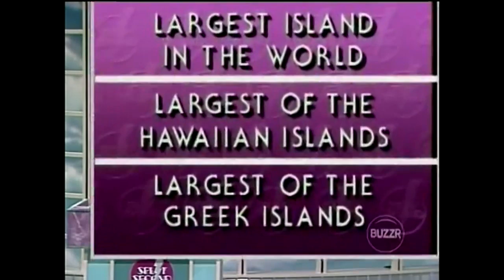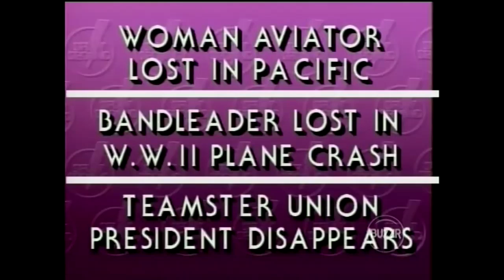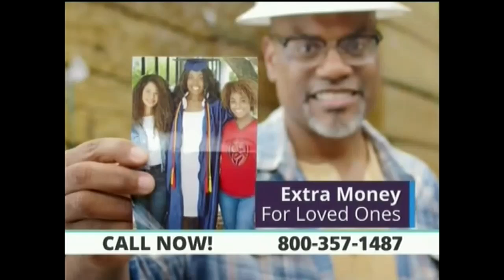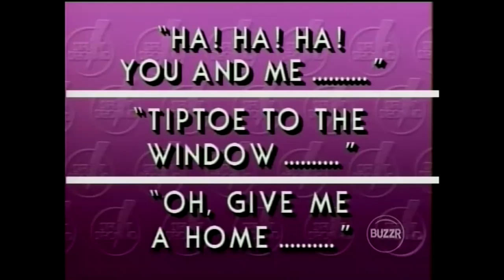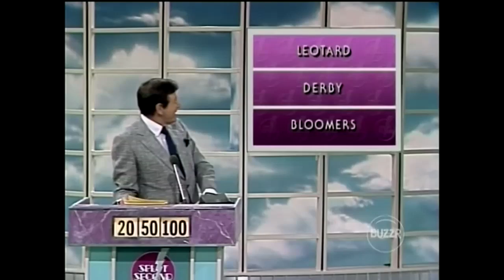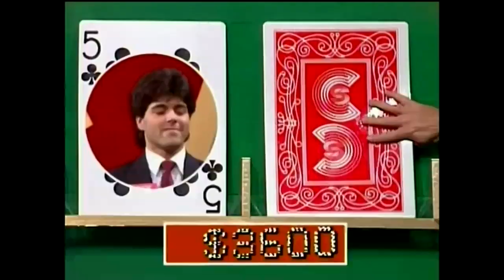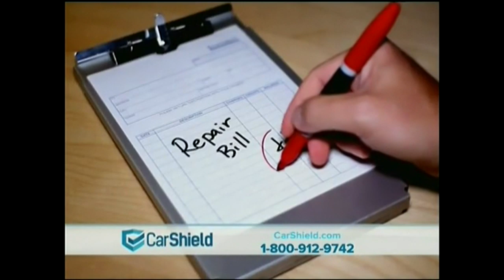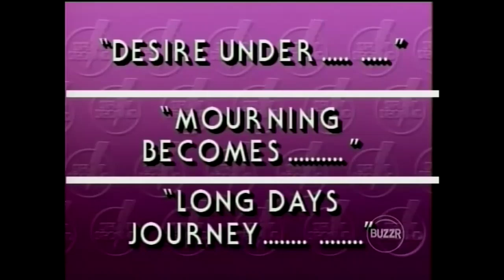Split Second (1986): Episode 0007